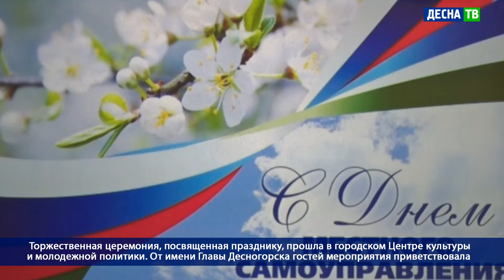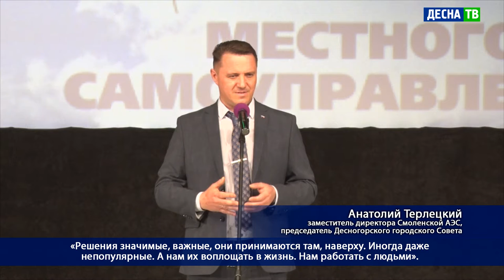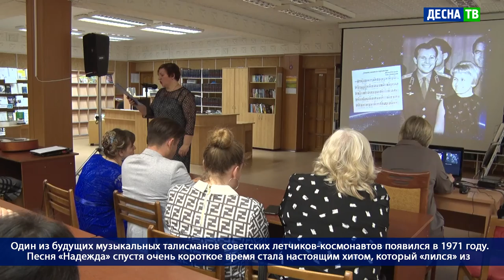Десна-ТВ: День за днем от 26.04.2021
В выпуске:
- В Десногорске отметили День местного самоуправления.
- На месте гибели советских войск началось благоустройство мемориальной аллеи.
- Десногорск присоединился к Общероссийской акции «Библионочь».